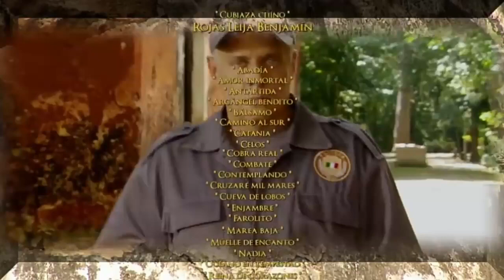O Que a Vida Me Roubou - Alessandro dá um soco na cara de José Luís e é preso